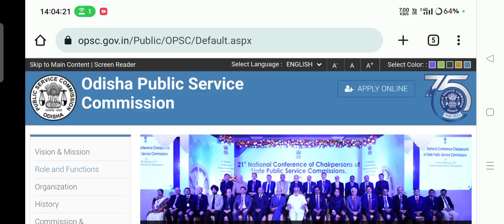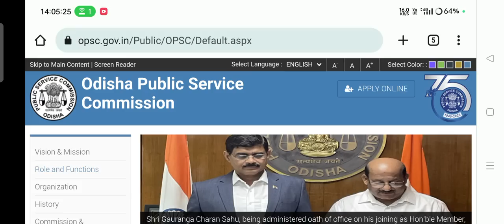OPSC ASO Important Update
Aso result update
aso selection process